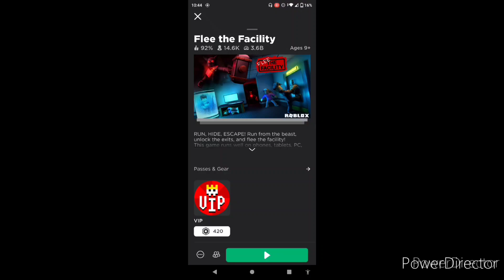ROBLOX #7 (Flee The Facility)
I am here for your taxes

//People Featured in today's video//

Random Roblox Players

//Best Friends//

//Programs, Devices and Apps used//
Nokia X100
Roblox
Powerdirector
Ibis PaintX

Have a great day my Foxlings! UwU

Copyright and Credits